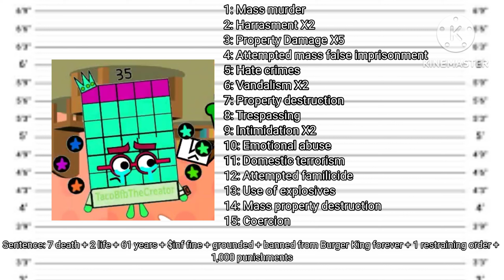If fake TBTC was charged for his crimes (part 2) (for